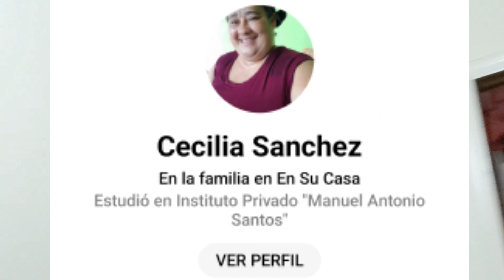Hoy por ella mañana por ti porfabor Compartan